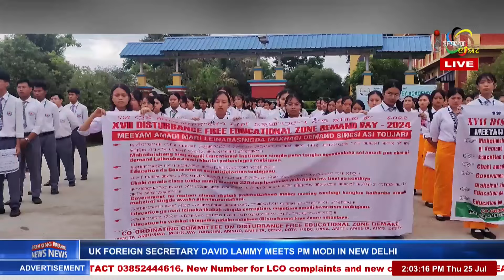STUDENTS DEMAND DISTURBANCE-FREE EDUCATION ZONE IN MANIPUR | 25 JUL 2024